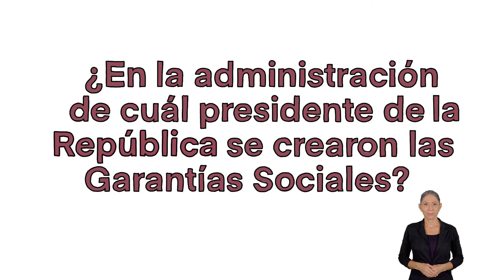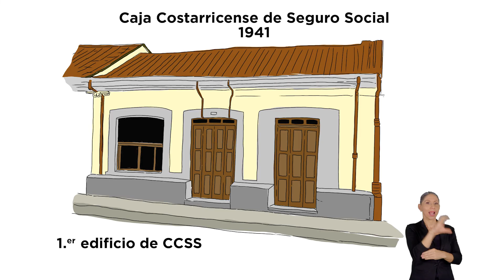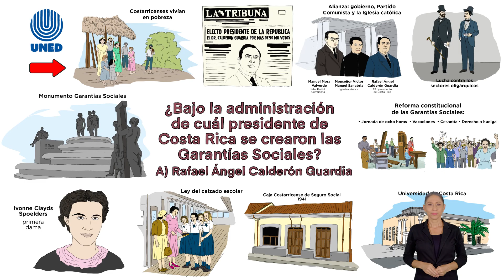¿En la administración de cuál presidente de Costa Rica se crearon las garantías sociales?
A principios del siglo XX, muchos costarricenses vivían en pobreza, solo había hospitales privados o de caridad, el salario era injusto, sin pago de horas extras y con largas jornadas.
En 1940, fue elegido presidente de la República Rafael Ángel Calderón Guardia, quien se preocupó por lo social. Durante su administración y en alianza con el Partido Comunista, liderado por Manuel Mora Valverde, y la Iglesia católica, dirigida por monseñor Víctor Manuel Sanabria, lograron que el 15 de se- tiembre de 1943, luego de una fuerte lucha contra los sectores oligárquicos, entrara a regir la reforma constitucional de las garantías sociales, que incluía, entre otros cambios, la jornada de ocho horas, las vacaciones, la cesantía y el derecho a huelga, con un nuevo de Código de Trabajo.
Asimismo, se crearon la Universidad de Costa Rica en 1940 y la Caja Costarricense de Seguro Social en 1941; se procuró dar vivienda digna a las personas de escasos recursos y se estableció la Ley del Calzado Escolar, impulsada por la primera dama, Ivonne Clayds Spoelders.
Las garantías sociales son uno de los pilares del modelo democrático que impulsa el desarrollo social de Costa Rica y el respeto por el ser humano.